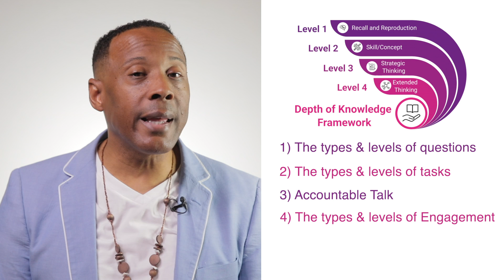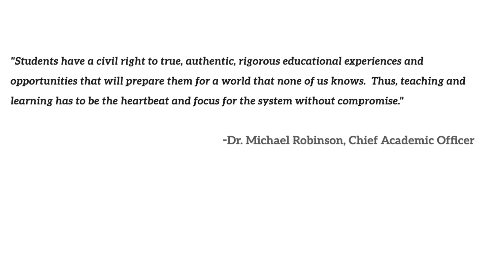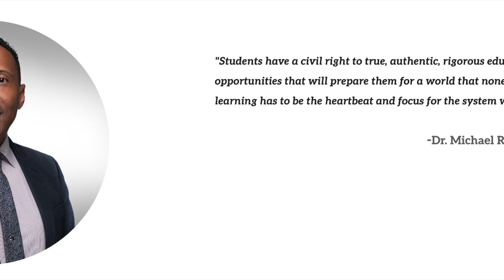Message from the Chief Academic Officer